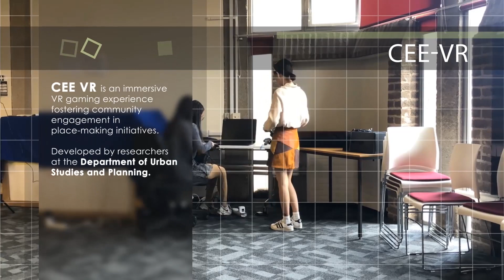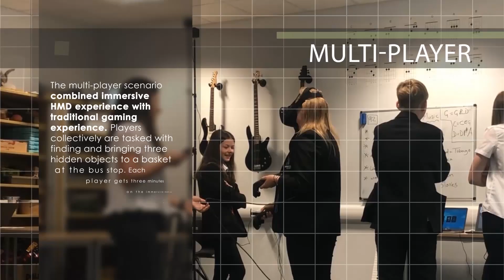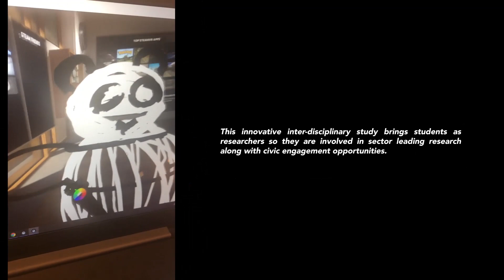CEE VR - a new immersive gaming experience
CEE VR is an immersive gaming experience developed by project team at the Department of Urban Studies and Planning, led by Dr. Nisha at University of Sheffield. The gaming experience was developed to engage local community, especially young adults in the redevelopment of their neighbourhood that was recreated in virtual reality. The project sought to understand in depth the experience, interaction, and perception of space while engaging in a virtual walkthrough with immersive visualisation technology.
The study aims to address the following questions: What does gaze behaviour reveal about the perception and processing of
spatial information when completing different navigation tasks; How gaze behaviour relates to spatial movement decision-making and to visuospatial properties of the choice alternatives? How does spatial configuration affect visual attention during wayfinding? What is the use and application of immersive virtual reality as a community engagement tool?